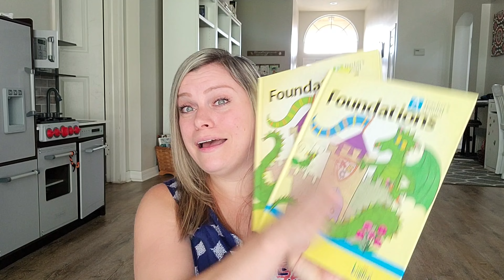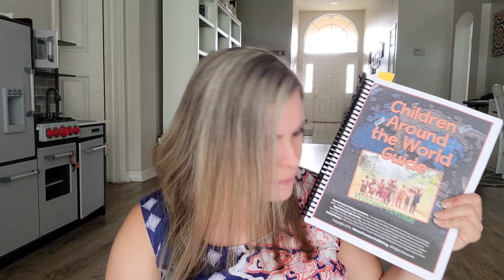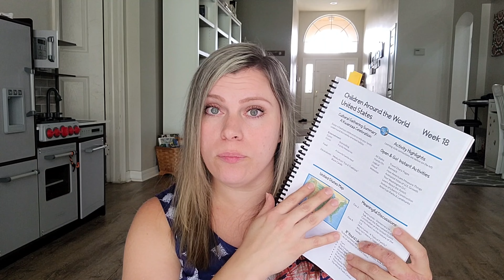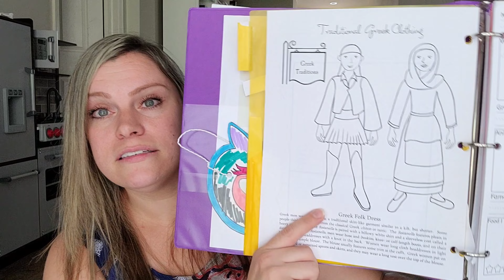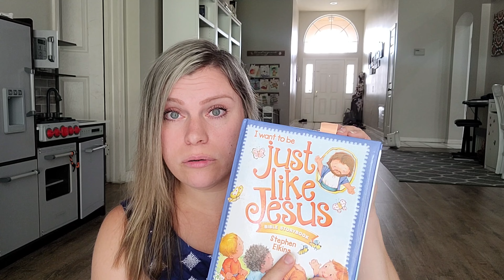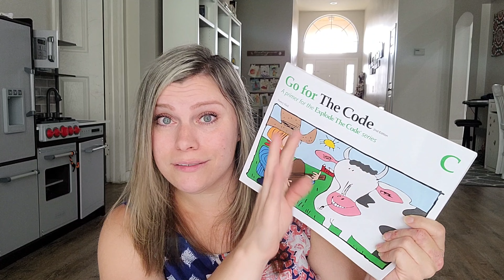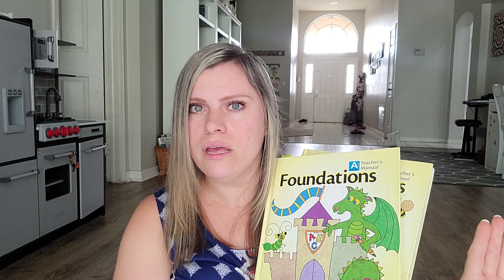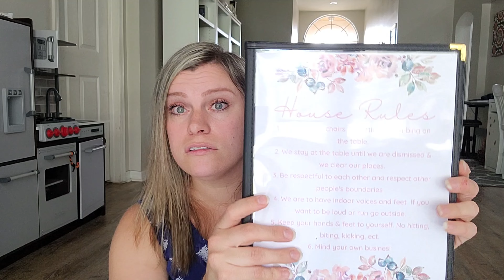Homeschool Update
Hey guys, In today's video I'm giving you an honest  update of how our homeschool year has been going.

TRY SCRIBD FOR 60 DAYS FREE (APP THAT ALLOWS YOU TO LISTEN TO UNLIMITED AUDIOBOOKS & EBOOKS)

PRESCHOOL BEGINNER MATH

Preschool Literacy

Preschool Writing

Explode The Code - 3 Books - A, Get Ready, B, Get Set & C, Go For The Code

Missionary Stories from Around the World

Just like Jesus

First Virtues

Answers for Kids Box Set

The Children's Illustrated Bible

HOMESCHOOL FAVORITES

MY PRINTER

Swingline GBC Binding System

Swingline GBC Binding Spines

My Laminator

Laminating Pouches

VIDEOS YOU MAY ENJOY HOMESCHOOL

If you are new here, hello and welcome! I'm Sarah a homeschooling mom to five kids ages 11, 7, 6, 4, and 2. On my channel I love sharing real and authentic content about homeschooling, motherhood, and my passion for Christ.

Hey guys, In today's video I'm giving you an honest quarter one update of how our homeschool is going so far.